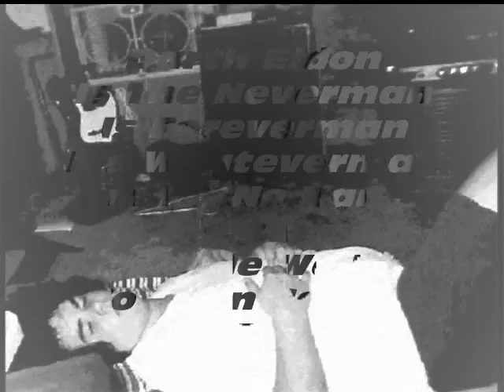Dead Last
Day 67 of The 262
Darth Eldon is The Neverman
A Neverman Production
From Studio Neverman